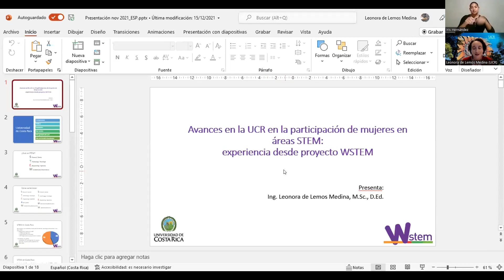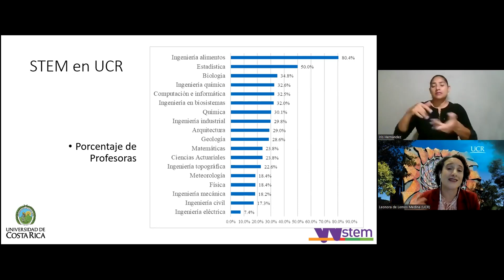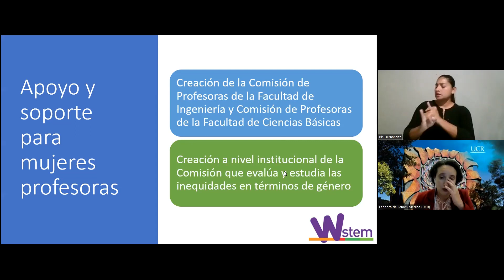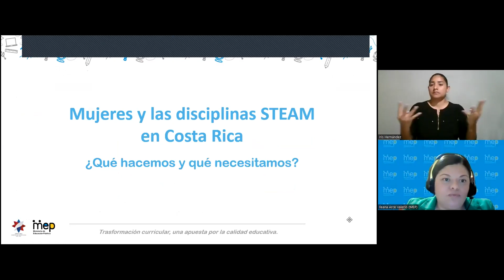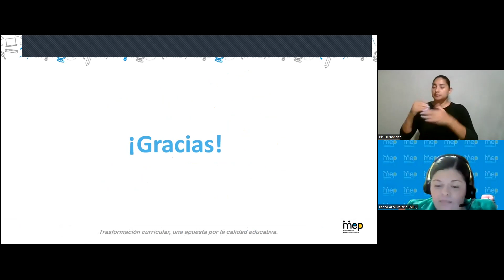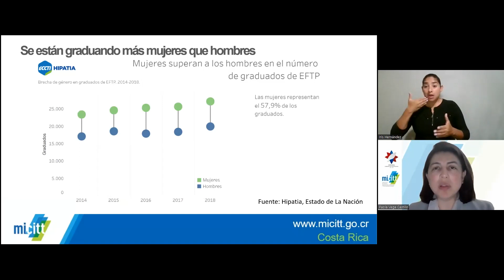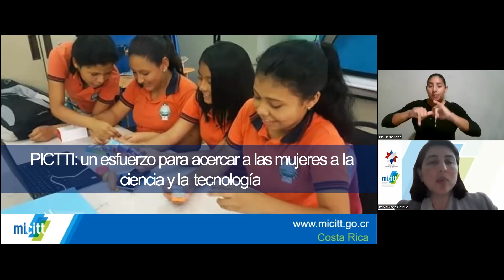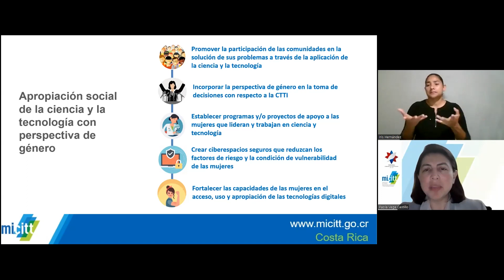Conversatorio: Mujeres y las disciplinas STEAM en Costa Rica, ¿Qué hacemos y qué necesitamos?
Esta actividad se llevó a cabo el 28 de abril del 2022. En ella se reflexionó sobre el enfoque STEAM y la participación de las mujeres. En este conversatorio se contó con la participación de Leonora de Lemos Medina de la Universidad de Costa Rica, Ileana Arce Valerio, Jefa del Departamento de Orientación Educativa y Vocacional del Ministerio de Educación Pública y Paola Vega Castillo, del MICITT, Ministra de Ciencia, Innovación, Tecnología y Telecomunicaciones. Todas las participantes comparten su criterio sobre la participación de las mujeres en las áreas STEAM y qué se podría aportar desde la educación.
Para conocer más de los productos académicos de Colypro, puede visitar los siguientes enlaces: